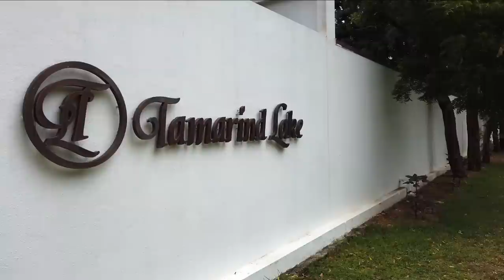KATHARAGAMA VLOG - GRAND TAMARIND LAKE TRIP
send us your suggestions as well